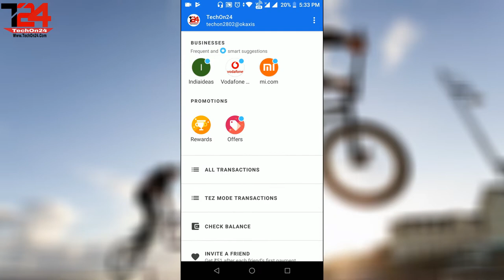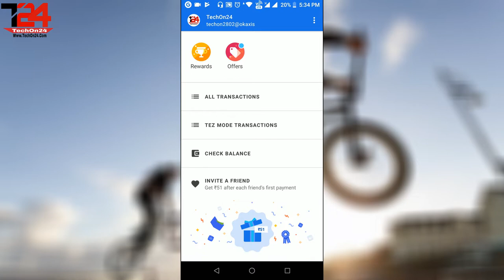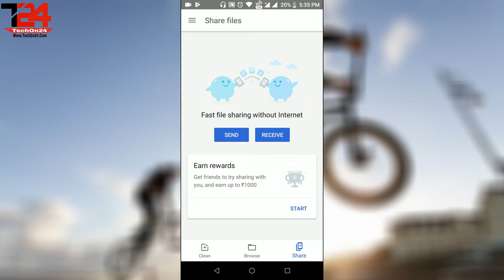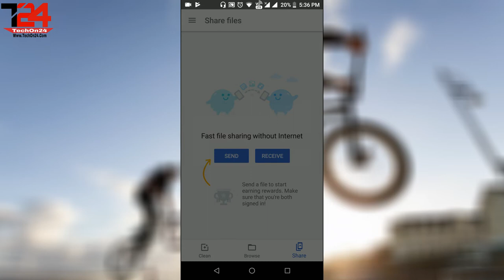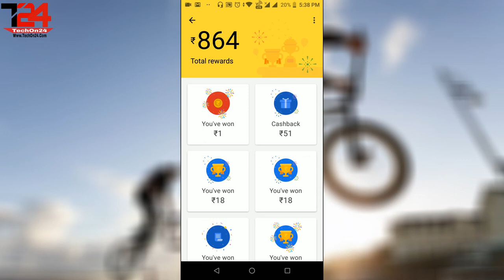Earn Money Online From Google Pay (Tez) And Files Go App | TechOn24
I will show you how you earn money online from Google pay (Tez) and files go app and this is a very easy method to make money online from both app so watch the full video to know more about how to earn money online from both apps

Sawagat Hai Apka Technical Means TechOn24 Me Or Is channel Pr Apko Milegi Sari Jankariya Latest Phones Ke Bare me, Tech Tips And Tricks, Apne Youtube Channel Ko Kaise Grow Krwaye or Online Paise Kaise kama Skte Ho Internet Se or Blogging se kaise paise kama skte h apko sb kuch milega Hindi me To DEKHTE RAHIYE TechOn24

Aur YE Channel Maine Isliye Khola H Taki Mai aap Sbko Kuch Shikha Sakhu Or Appke SAMNE apni Ek Phechan Bana saku

Aur Mera ek Sabse Bda Aim H Humanity kHo gyi h Use Waps Lana Ka to AAp mujse Jhudiye Hamre Channel Ko subscribe Kariye Or Shikhte Rhiye Or Dekhte Rahiye TechOn24 Or Humanity Is Back Ki meri Ldayi Mai Bi Shamil Hoyie Or Hamse Jhude RHne Ke Liye Hamare TechOn24 Channel Subscribe Kariye Or Bell Icon Pr Bi click Kare!
Apka Dhanayawaad
TechOn24

Keep supporting me... Keep Supporting Techon24... Jai Hind..